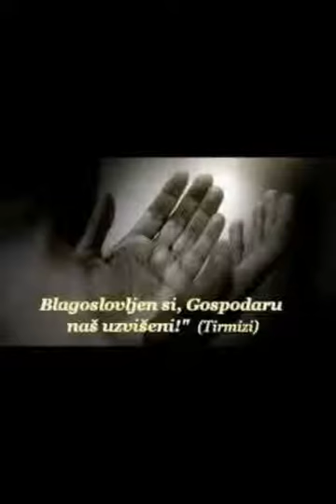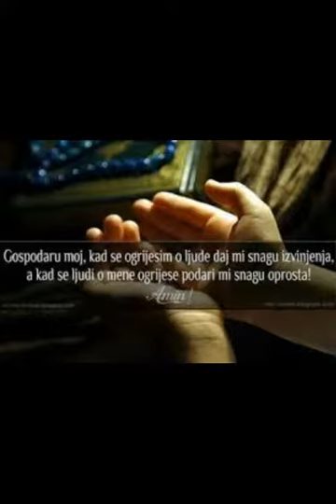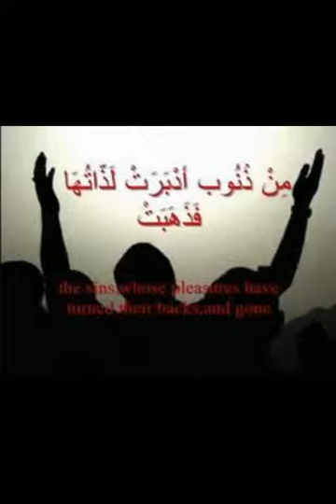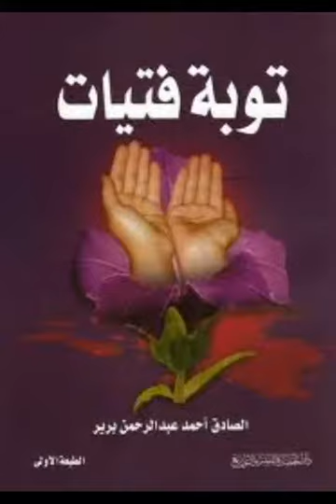Pokajanje i Allahova milost Part 2